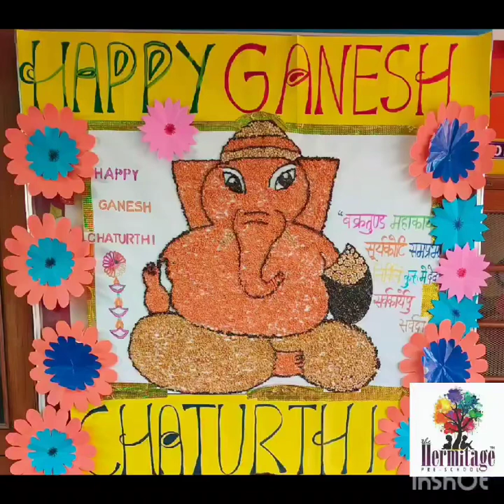ganeshchaturthi ganesha lucknow bestpreschool gomtinagar jankipuram hermitage playschool